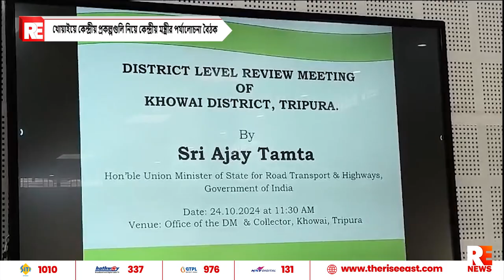খোয়াইয়ে কেন্দ্রীয় প্রকল্পগুলি নিয়ে কেন্দ্রীয় মন্ত্রীর পর্যালোচনা বৈঠক